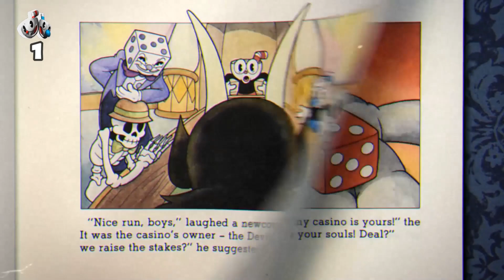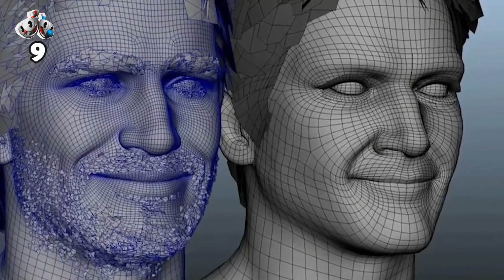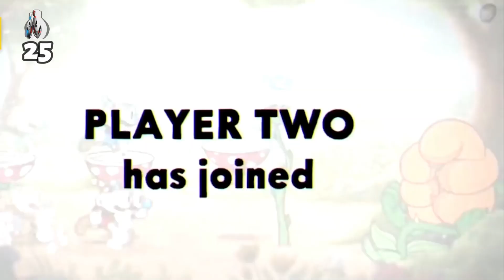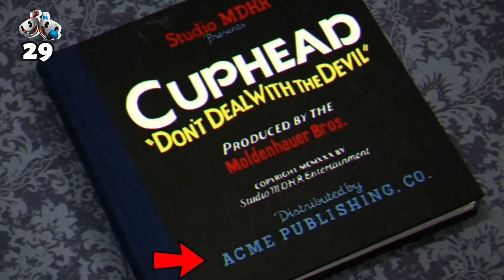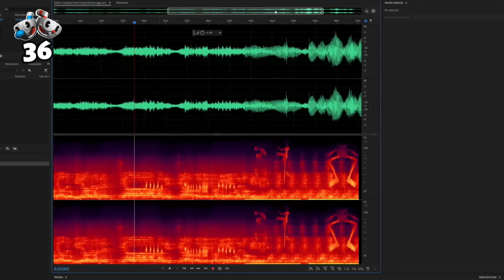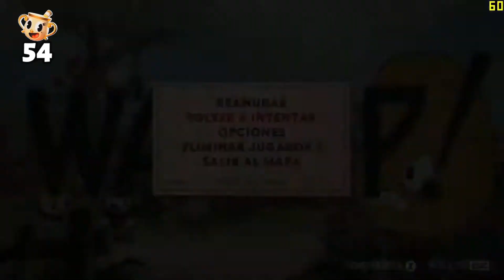🔷 69 CURIOSIDADES CURIOSAMENTE CURIOSAS DE CUPHEAD + DLC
¡Descubre los secretos más intrigantes de Cuphead en este emocionante vídeo de curiosidades! Desde los detalles detrás de su diseño artístico hasta las historias ocultas detrás de cada jefe, sumérgete en el fascinante mundo de Cuphead como nunca antes lo has hecho. ¿Qué secretos descubrirás?